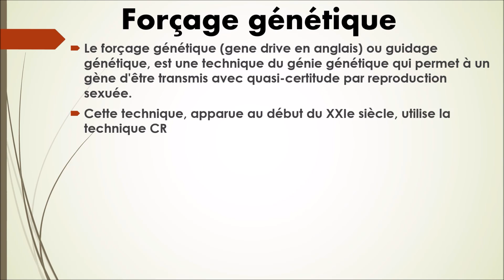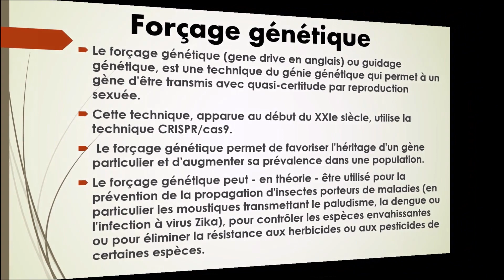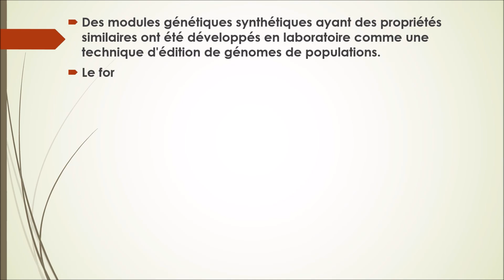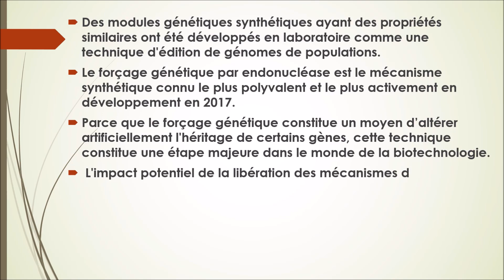N°51-Forçage génétique-- Collection vocabulaire Génétique